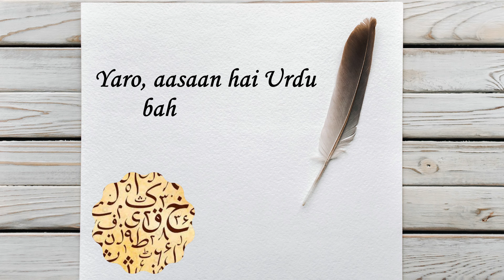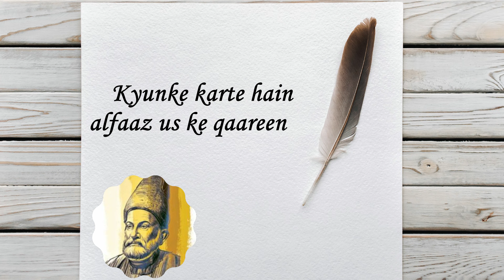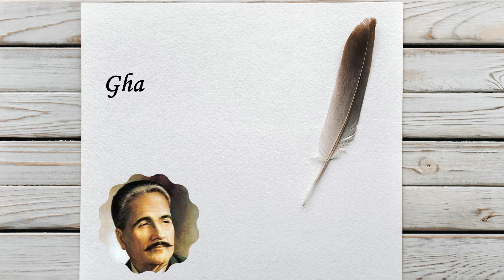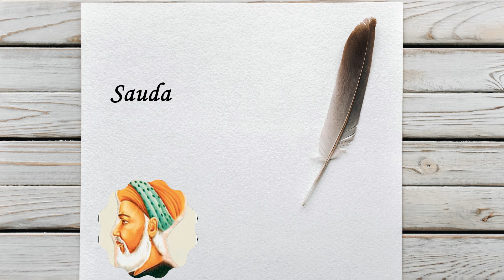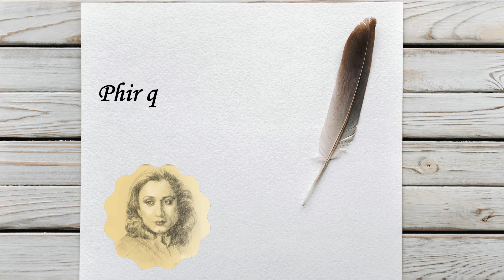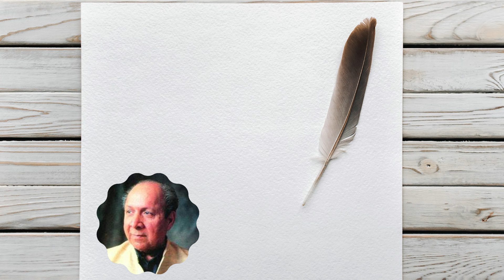Yaro, aasaan hai Urdu | Poetry by Ashok Sawhny "Sahil" | Urdu Shayari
Title - Yaro, aasaan hai Urdu
By@AshokSawhnySahil.

Yaro, aasaan hai Urdu bahot aasaan
Phir Ghalib batao kyon hai pareshan
Kyonke karte hain alfaaz us ke qaareen ko
Kuchh zururat se zyada hi hirasaan

Mir ka sheva e guftaar kuch aur hi tha
Faiz o Faraz ki baat hi kya
Daaman pe Daagh to lagte hi hain
Atish na ho to phir raat hi kya

Rumi ko Urdu to aati na thi
Iqbal samajhta hoga woh Faarsi
Gham e Firaq to Firaq hi samjhe
Nasikh aur Atish ki to banti na thi

Sahir, tha jaadugar kamaal
Jaun, ki baat bhala karni kya
Khusrau to tha tuti-e -Hind
Bin Bulleh o Kabir shab sanwarni kya

Anasir men hona zuhoor e tarteeb
Chakbast ne kaha sab ne maana
Be mauqe ki baat nahin hai maut
Kunwar Bedi gaye, hai sab ne jaana

Sauda mahabat ka mat kijiye
Saudayi junoon hai fuzul ki
Parween Shakir na pasand ho jisey
Phir qaaeda usey padha dijiye

Kitna zaalim tha dard, Mir Dard se pucchiye
Ya Allahabad ke awwal Akbar se,
Rind kitna kharab Zauq hi bataye
Aur shakeel to they Badayun se
Mareez e Ishq to woh jaanen.

Qateel ke to sadqe jaayen
Maqtool ho to aisa,
Rahat miley Indori ko, aur
Koi momin na hua Momin jaisa

Ali Sardar to Jafri they
Jafri to Ada bhi thi,
Amir Meenai ki be misaal beenaayi
Yaro, yeh fehrist bahot taweel hai
Bas, koi intekhaab na kiya 'sahil' ne
Jaise yaad aaye unhen pesh kiya